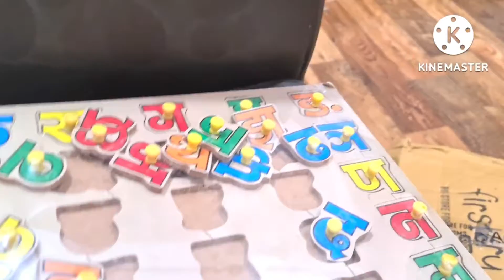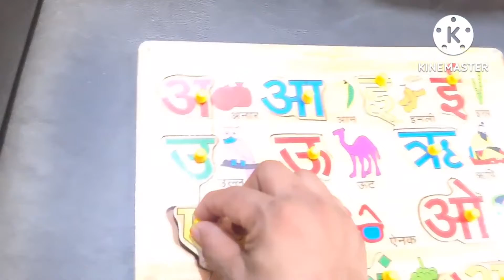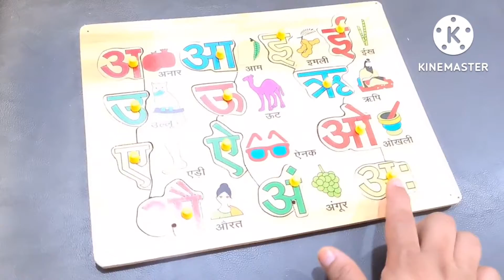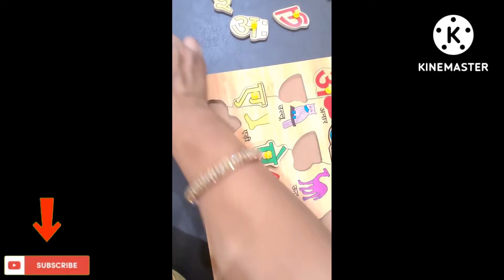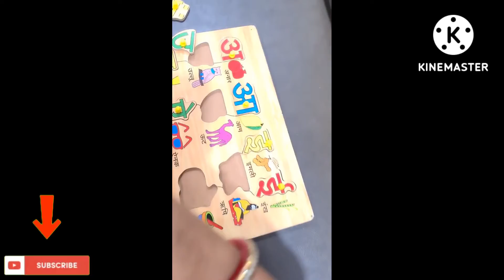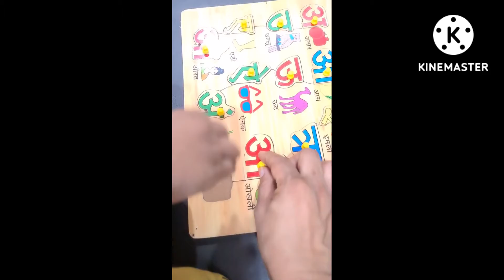😍Hindi alphabets with Images & words | CBSE Hindi Varnamala with images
Hindi alphabets with Images & words | Hindi Varnamala with images | Kids Rhymes

cbse hindi alphabet

a se adharak
a se achakan
a se ajgar
aa se aag
aa se aayina
aa se aam
aa se ayscream
aa se icecream
e se emali
e se itra
e se imarathi
e se engine
ee se eet
ee se eet
ee se endhan
ee se eeka
u se ullu
u se upvan
u se uphar
u se ungli
u se uun
u se udbilao
u se unth
ru se rishi
ru se ruthu
ae se aedi
ye se x ray
ae se x ray
ae se ek
ae se ektara
ae se aenak
ae se airavat
o se odhani
o se onam
o se okhli
au se aurat
au se auzar
au se aushadhi
um se angoor
anda
anguti
angutha

a aa e ee in hindi alphabets pdf
bengali to hindi alphabets pdf download
hindi alphabet number
hindi alphabets
hindi alphabets and words in tamil
hindi alphabets and words pdf
hindi alphabets and words-worksheets
hindi alphabets in english
hindi alphabets in tamil letters pdf
hindi alphabets in tamil pronunciation
hindi alphabets pdf with bengali
hindi alphabets pdf with tamil
hindi alphabets pronunciation in english pdf
hindi alphabets pronunciation in tamil
hindi alphabets and words
hindi alphabets pdf
hindi alphabets pronunciation
hindi alphabets with 5 examples
hindi alphabets with pictures printable
hindi pronunciation rules
hindi swarmala
hindi varnamala
hindi words for kids
hindi words starting with alphabets
hindi 2 letter words pdf
hindi 52 alphabets
hindi 52 alphabets
hindi alphabet song lyrics
hindi alphabets
hindi alphabets pdf
hindi alphabets pronunciation
hindi alphabets video
hindi barakhadi
hindi letters writing
hindi varnamala
hindi varnamala with pictures
hindi varnamala worksheets pdf
hindi vowels
hindi vyanjan letters in english
how many alphabets in tamil
how many alphabets in english
how many alphabets in hindi
how many alphabets in punjabi
how many alphabets in sanskrit
how many words in hindi
how to read hindi alphabet
how to write swarakshar in hindi
total hindi letters count
hindi varnamala with images
hindi varnamala with words
hindi vyanjan with images
cbse hindi ukg hindi alphabets
cbse hindi alphabet
hindi alphabet number
hindi alphabets
hindi alphabets pdf
hindi alphabets pronunciation
hindi pronunciation rules
hindi swarmala
hindi varnamala
hindi 52 alphabets
hindi 52 alphabets
hindi alphabets
hindi alphabets pdf
hindi alphabets pronunciation
hindi alphabets video
hindi barakhadi
hindi letters writing
hindi varnamala

Moj- @smartstore